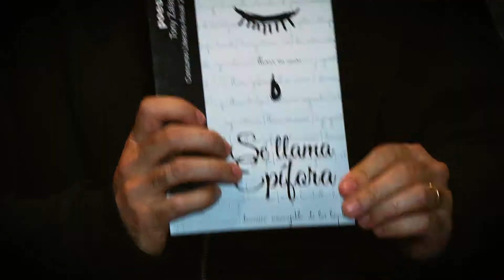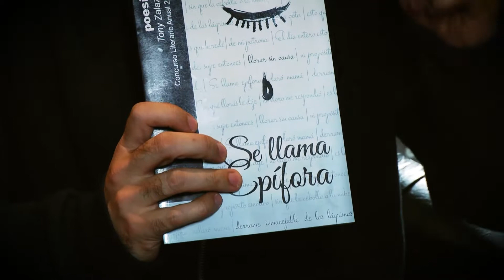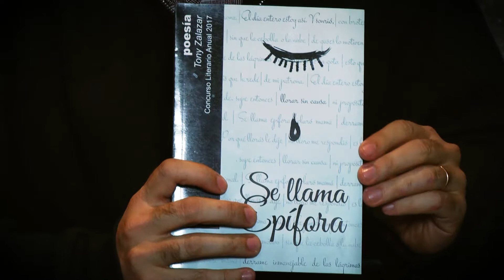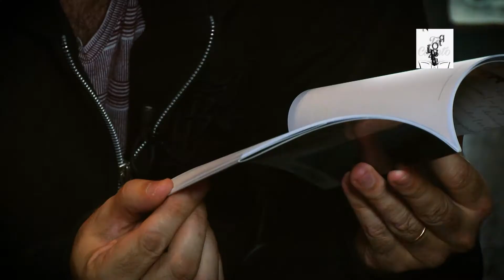Te cuento - Se llama Epífora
Te mostramos distintas propuestas para que tengas en cuenta a la hora de elegir el próximo libro para tu biblioteca ¡Miranos!